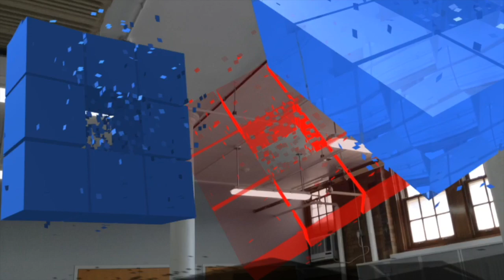Sweet Jams and Video at Holstein Park